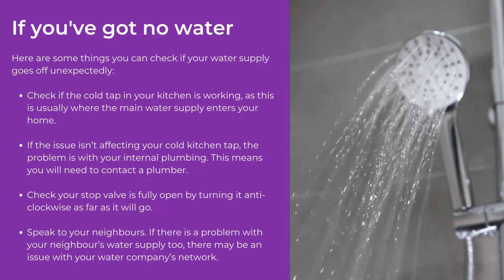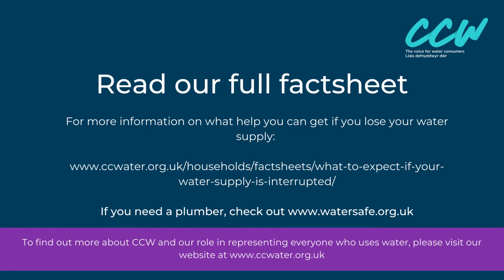What to do if you have no water supply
Being without water can be frustrating and inconvenient. If you have no water supply, there are a few reasons why this might be. This video explains what to do if this happens to you, and what you can expect from your water company.